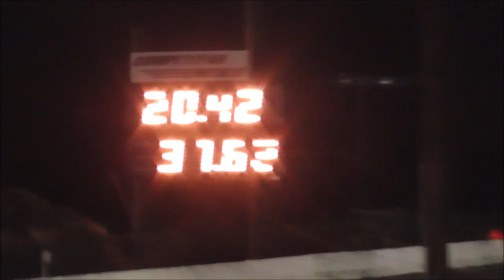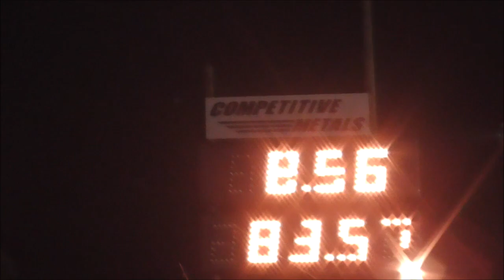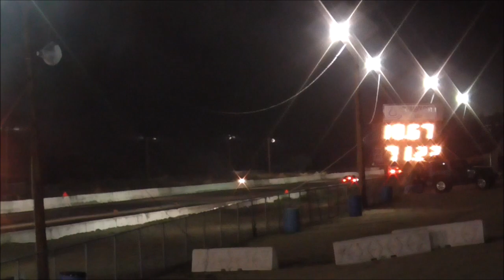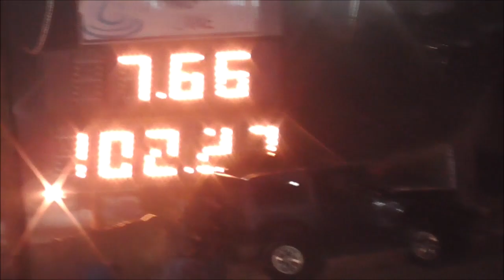Grandstands Friday Night Street Legal Drags 10-20-2023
Grandstands Friday Night Street Legal Drags